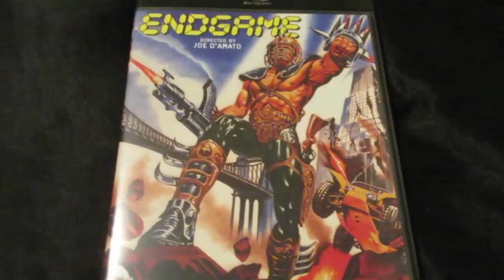Take 2 Review Vol 93: Endgame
Hope you enjoy the review. Video # 4,018